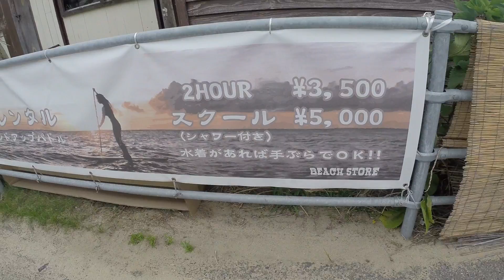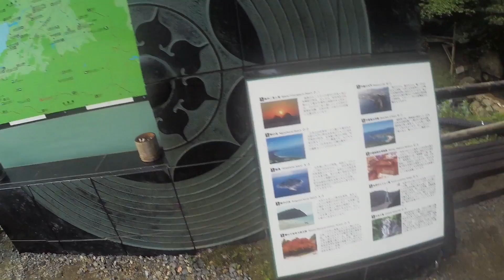Itoshima beaches and waterfalls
Did this waaaaay back last year. Didn't really know how to present it. So it got archieved. So yeah... here you are. I really want to find a swimable, jellyfish free beach to swim in.